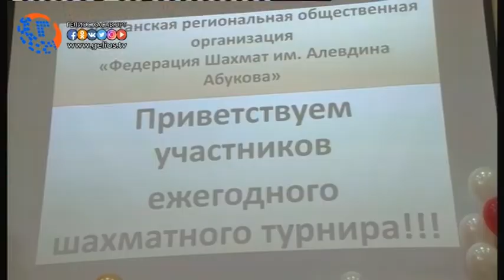В Хасавюрте прошел турнир по быстрым шахматам ФИДЕ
Соревнования были посвящены памяти видного государственного деятеля, кавалера ордена Дружбы народов Алевдина Абукова. Участие в турнире приняли 85 шахматистов. В их числе по одному международному гроссмейстеру, международному мастеру, мастеру спорта СССР, а также семь мастеров ФИДЕ.

По итогам двух игровых дней в мужской части соревнований место на пьедестале обеспечили себе трое махачкалинцев. Лучшим на хасавюртовском этапе стал международный гроссмейстер Джакай Джакаев, второе место занял Камиль Кардашев, а на третьем месте остановился Рашид Магомедов.